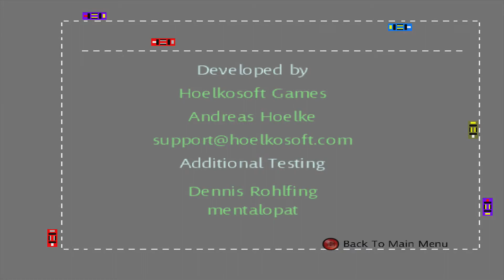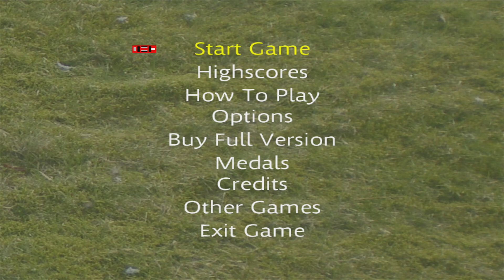Asphalt Jungle 2 (8/26/2011)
Official description: The road building game is back.

RELEASE DATE: 8/26/2011
DEVELOPER: Hoelkosoft
GENRE: Puzzle & Trivia